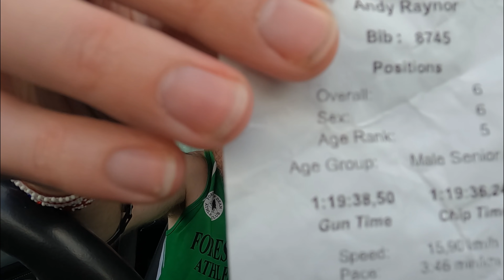FOREST OF DEAN Autumn HALF MARATHON 2021 Race VLOG - SUB 80 Minute TRAIL Half Marathon | FOD Runner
FOREST OF DEAN Autumn HALF MARATHON 2021 Race VLOG - SUB 80 Minute TRAIL Half Marathon - welcome back to another race vlog and today was such a fun race, I was delighted to be able to run on home turf in the forest of dean autumn half marathon.  I came away with a really surprising result, which is a great way to wrap up what has been a busy racing period.  Overall, to come away with over a 4 minute course PB and another sub 80 minute half marathon on trails is something I am very proud of!

I hope you all had a great weekend of racing and running?

00:00 - Intro
01:52 - Race Footage
06:50 - Race Recap